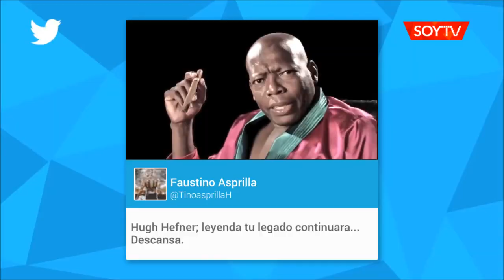“Tino” Asprilla quiere ser el sucesor de Hugh Hefner: “Leyenda, tu legado continuará”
El ex futbolista colombiano desde que dejó el profesionalismo ha intentado cultivar una imagen de “latin lover”.